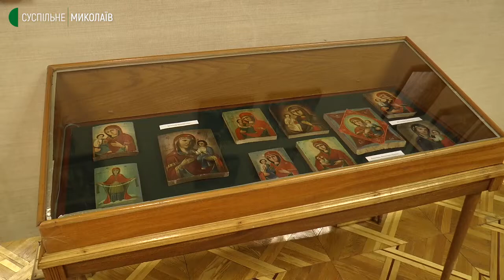У миколаївському музеї відкрилася виставка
Ікони Святого Миколая, Богородиці, Ісуса Христа та малювання дітьми образ Святого Миколая. В обласному художньому музеї імені Василя Верещагіна 17 грудня відбулась презентація виставки «Українська домашня ікона».